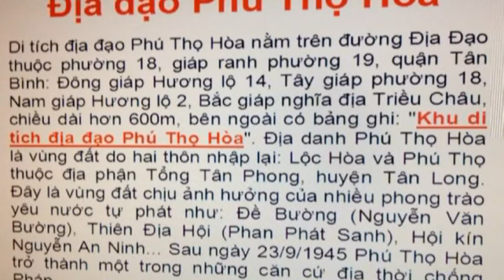Tân Phú quê em - Nguyễn Hệ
CHƯƠNG TRÌNH THỰC HIỆN NĂM 2015